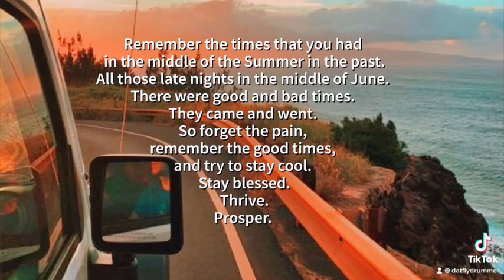Sayless Lifestyle Quotes Pt. 218 B Sayless 💯